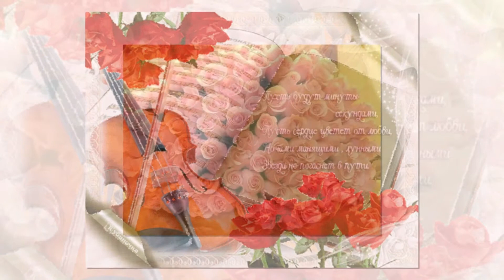Поздравляю! В цветах -- душа, и жизнь, и вдохновение..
Взгляни, как нежен роз бутон.
Ещё он спит и видит сон,
Ещё он юн, раним и свеж,
И полон жизни и надежд.

В брильянтах рос замрёт туман,
Рассеет первый луч обман.
Мальчишка-ветер свой кураж,
Давно забыл. И словно страж,
Качает бережно альков --
Бутон волшебных лепестков.

Но в новый день спешит рассвет,
Роз раскрывается букет,
Да, будет он благословен,
Мир превращая наш в эдем.